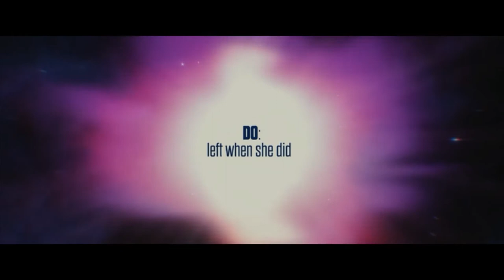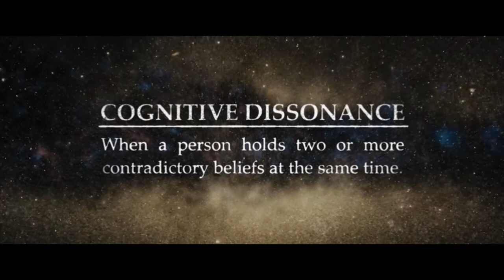Cult of Cults - Cognitive Dissonance